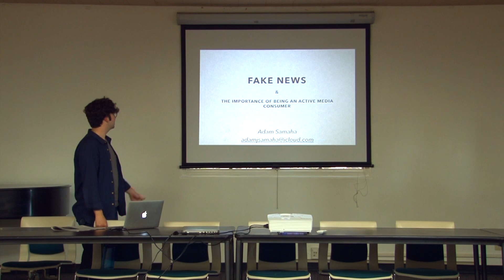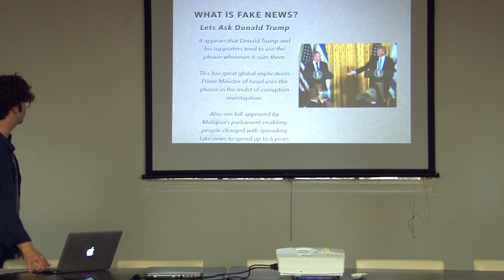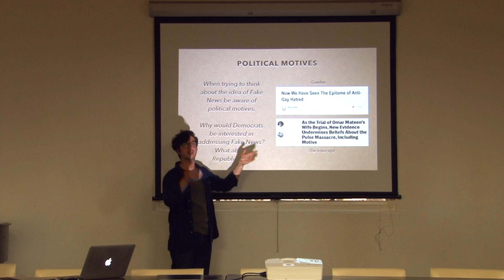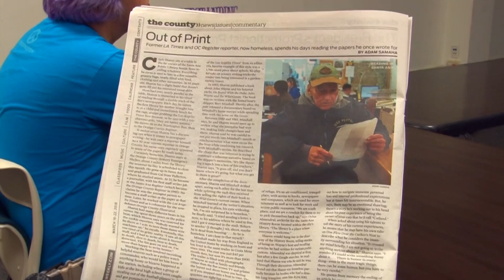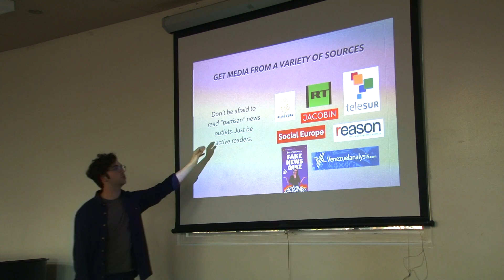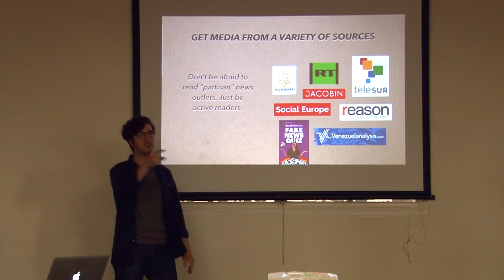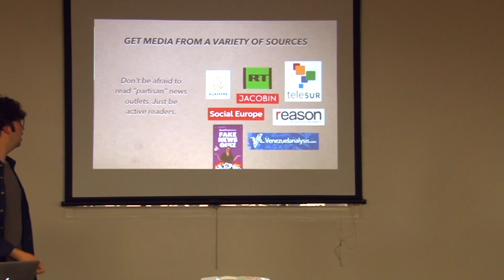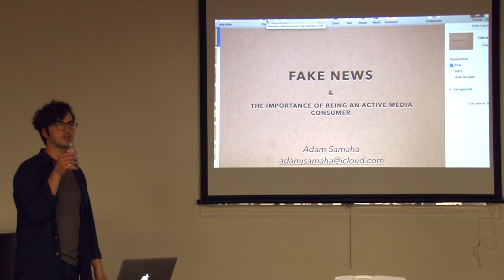Fake News Presentation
A presentation with Adam Samaha